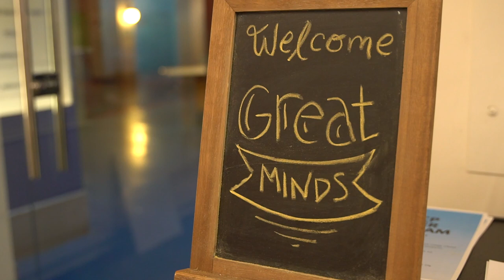GREAT MINDS - MARCH 2020